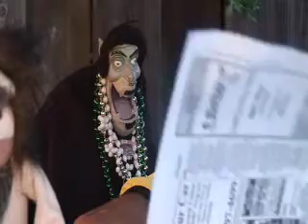FRED COSCIA TALKS WITH JABBER JAWS.mov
freddy talks current events with jabba jaws